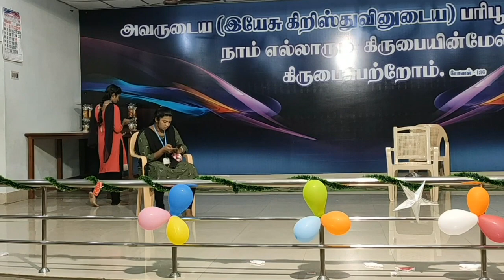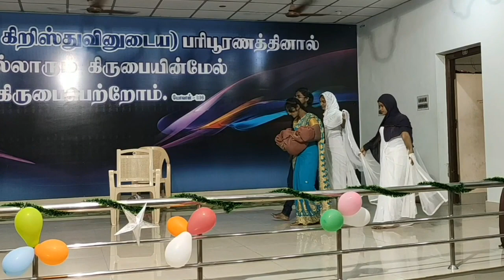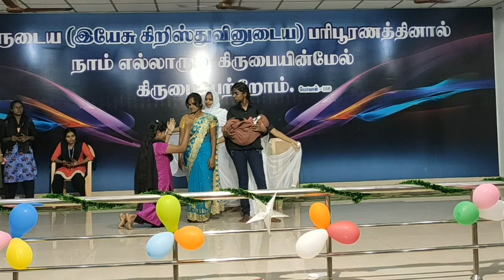இக்காலத்தில் இயேசு பிறந்திருந்தால் _ Skit by Maranatha Bible College students _ Rohi Creations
Maranatha women Bible college